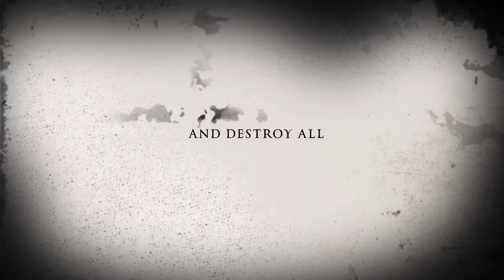Battlebots Nightmare!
This isn’t on YouTube kids because it’s on the horror side if things.